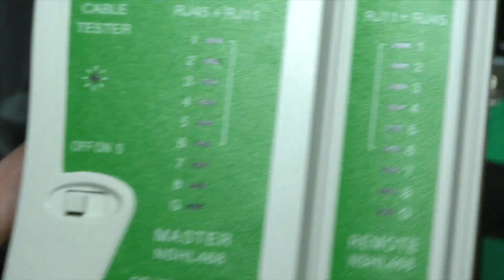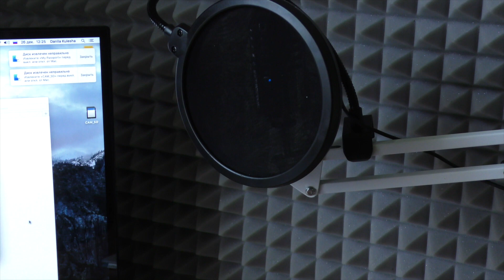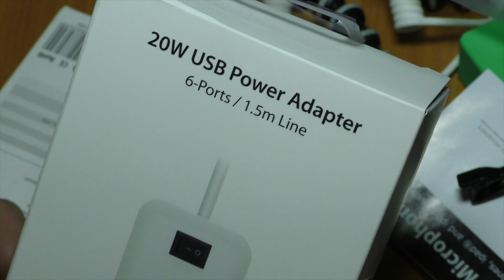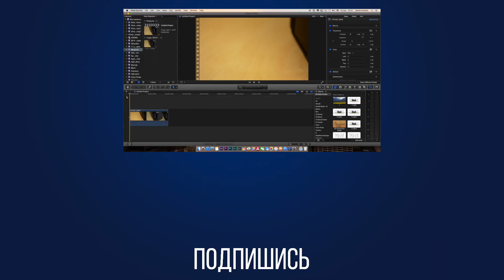Много посылок из Китая. Что приехало?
Есть ТРИ на мой взгляд самые основные рубрики:

- Уроки монтажа в Final Cut Pro Xосылк - в данных уроках я рассказываю интересные моменты монтажа которые активно используются на моем канале. Так же отвечаю на вопросы по созданию роликов по примеру какого-то видео.